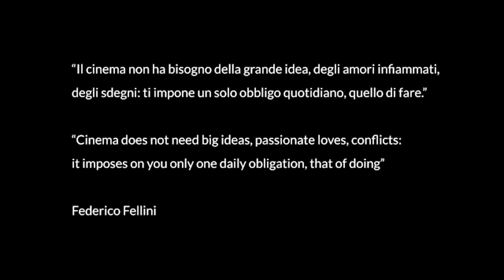Fare Cinema: Il costumista - Eva Coen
Rassegna Fare Cinema 2020. I mestieri del cinema a casa tua.
Videolezione: Il costumista - Eva Coen
con sottotitoli in russo

Кино как мастерство 2020
Эва Коэн - Художник по костюмам
Видео на итальянском языке с русскими субтитрами